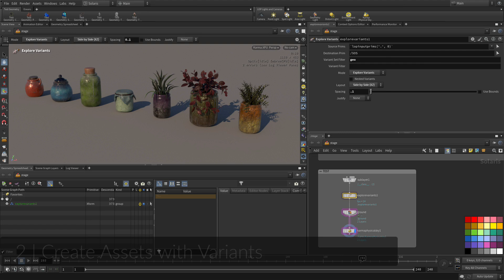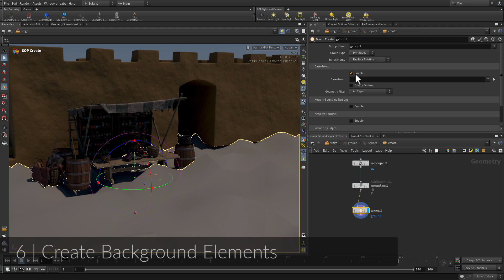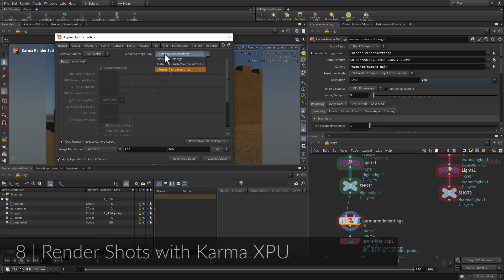H20.5 Foundations | Solaris Market | Introduction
An overview of all the lessons being taught in this tutorial to help you figure out where things are headed.